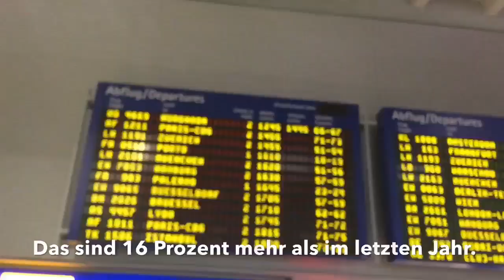Start in die Weihnachtsferien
In den diesjährigen Weihnachtsferien erwarten wir rund 152.000 Passagiere. Das sind 16 Prozent mehr als im letzten Jahr. Fast 1.500-mal landet oder startet ein Flugzeug in den Ferien. Wir wünschen euch schöne Weihnachten! 🎄